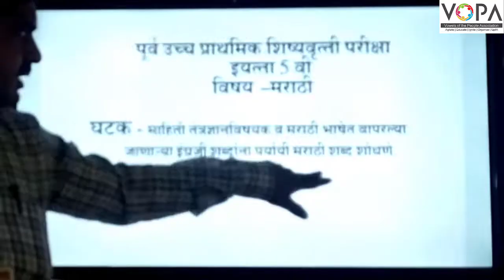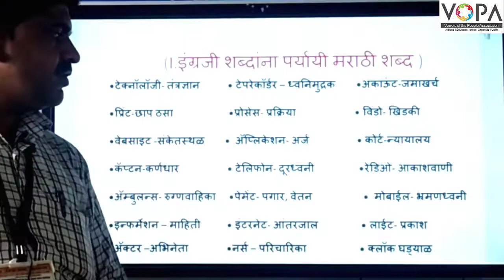५ वी | शिष्यवृत्ती | मराठी | इंग्रजी शब्दांना पर्यायी मराठी शब्द शोधणे | V1 | V-School